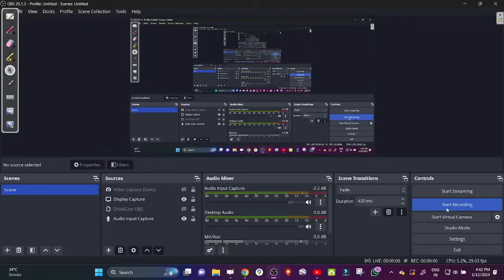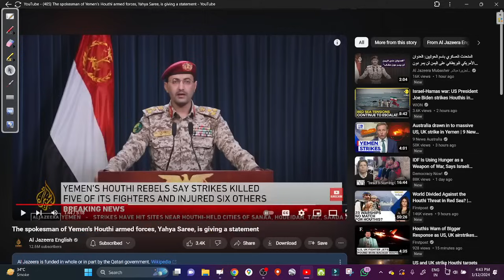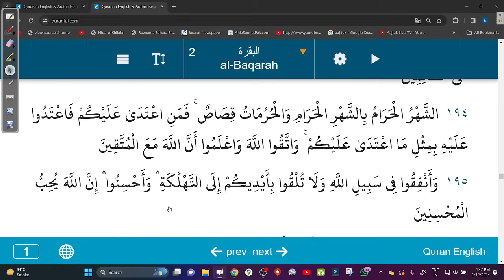2024 01 12 LATEST UPDATE FROM YEMEN.یمن اپڈیٹ INAMUR RAHMAN